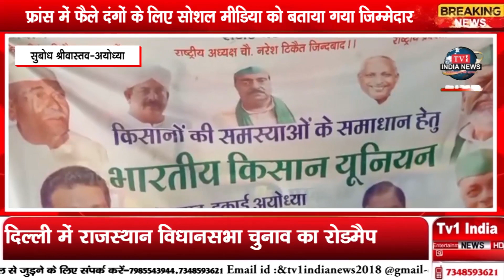स्पेशल कवरेज सुबोध श्रीवास्तव अयोध्या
धन्यवाद !!
भवदीय
देव शंकर